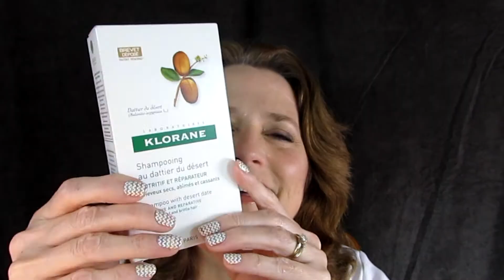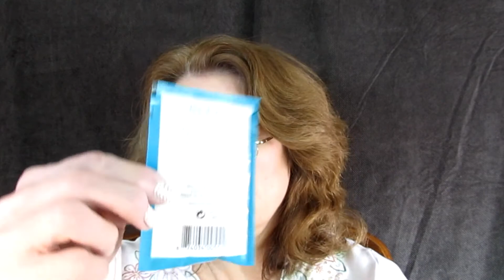Unboxing ~ Blush Mystery Bag Box ~ December 2014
My Blush Mystery box was truly a mystery this month. There was no card and a variety of products, some did not match my skin type. When I emailed their customer service, their reply started out with "Dear Amanda" - huh? Anyway, their basic answer on the issue was that some last minute changes happened that necessitated a change in the bags and that included leaving the cards out. Their hasty change showed in the mixed bag.

Here are the products that were in the December Blush Mystery Beauty box:

Klorane Shampoo With Desert Date (6.7 fl oz.) - this is full size. Price = $15
Eau Thermale Avene Cleanance Gel Soapless Cleanser (6.76 fl oz.) - $20
- I tried this the night after I posted this video and it left my skin feeling tight, dry, and uncomfortable
Clean Shower Fresh - I got 0.17 fluid oz - the full size is 1 fluid ounce for $38. So this is a deluxe sample
Keranique Scalp Stimulating Shampoo - I got a deluxe / travel size 1 oz. An 8 oz bottle retails for $30
Paula's Choice Shine Stopper Instant Matte Finish - full size is 1 fl oz. which is exactly what I got -- retails for $23
Fusion Beauty Lip Fusion Plump and Shine Lipstick - full size is 0,33 oz for $29. My sample is 0.04 oz
Pixi Endless Silky Eye Pen - No.6 TrueTeal - I got the full size, which goes for $12
Ahava Mineral Body Lotion - 8.5 fl oz goes for $26. I got a deluxe sample / travel size - 1.3 oz
Nuxe Huile Prodigieuse Multi-Usage Dry Oil (3.3 fl oz.) is $45, I can't see an amount listed on the bottle, but will guess it's about half an oz.- web site says it's for face, hair, and body
Cargo Eyeshadow - Color: Oz (0.12 oz.) - I got this full size version. Retails for $16